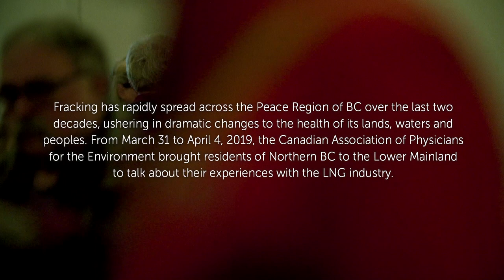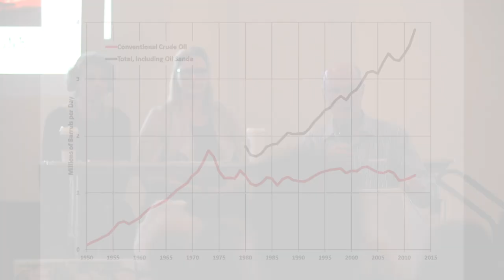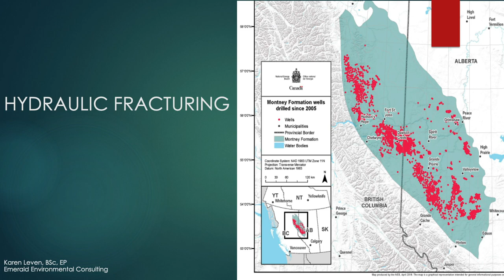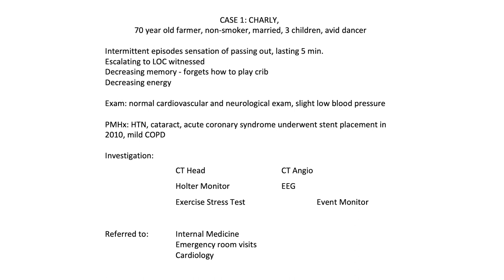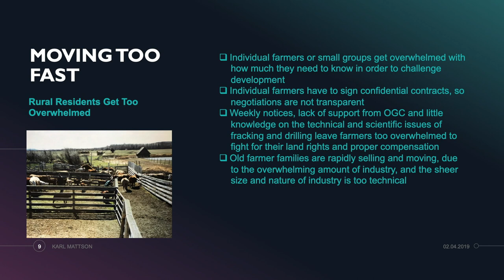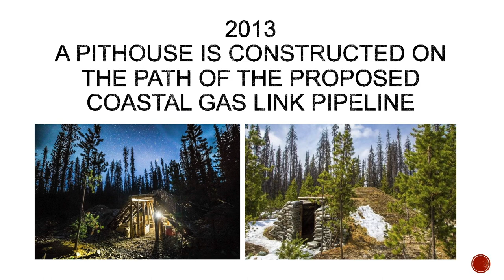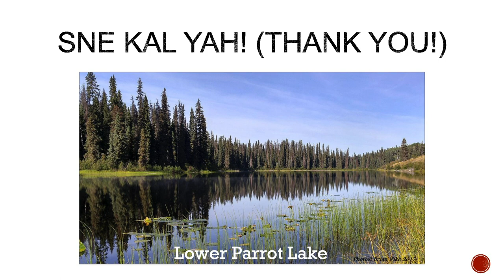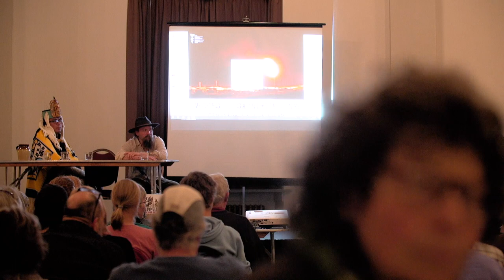Voices from the Sacrifice Zone: Fracking in BC's North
Fracking has rapidly spread across the Peace Region of BC over the last two decades, ushering in dramatic changes to the health of its lands, waters and peoples. From March 31 to April 4, 2019, CAPE brought residents of Northern BC to Vancouver Island and the Lower Mainland to talk about their experiences with the LNG industry.

Featured speakers at our Vancouver event:
Dr. David Suzuki - Scientist, Author, Broadcaster and Co-founder of the David Suzuki Foundation
Karen Leven - Environmental Scientist, Dawson Creek
Dr. Ulrike Meyer - Family Physician, Dawson Creek
Karl Mattson - Fifth-generation Farmer, Rolla
Hereditary Chief Smogelgem - Sun House, Wet'suwet'en Nation
Dr. Warren Bell - Co-founder of CAPE

Filmographer and Editor: Darcy Muenchrath